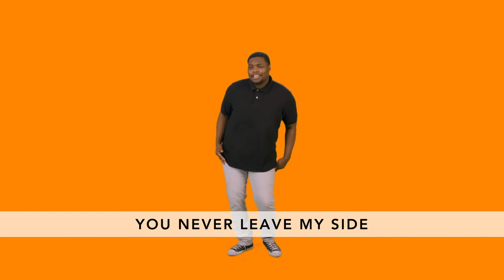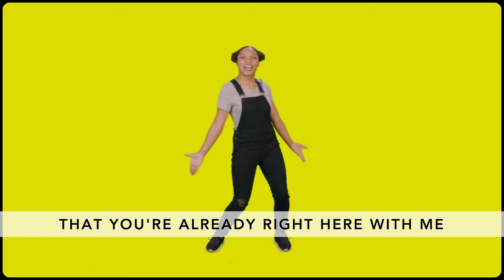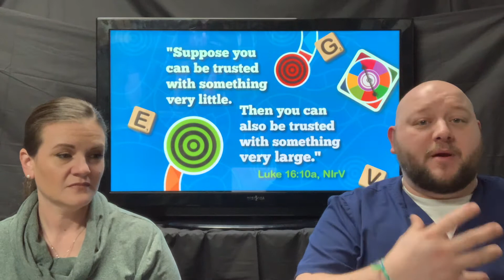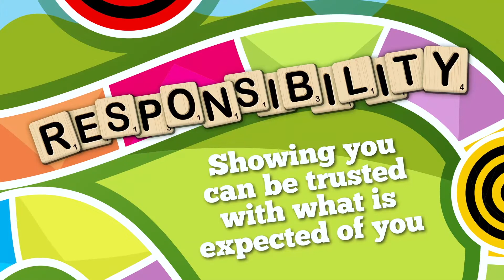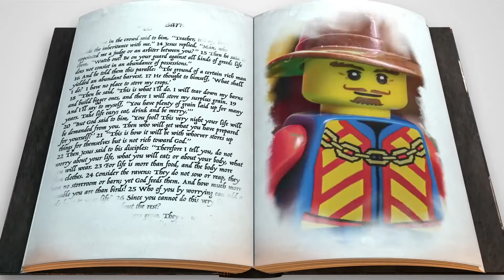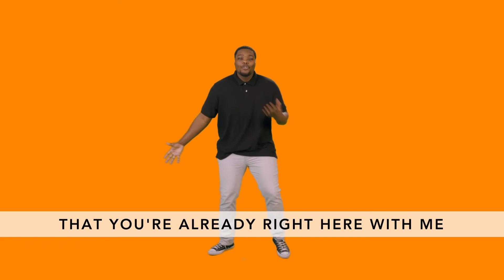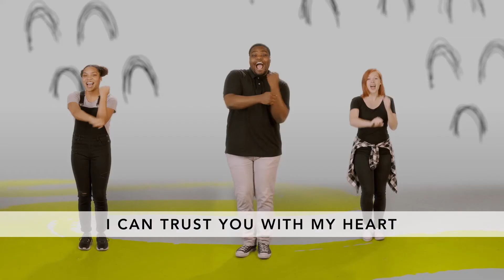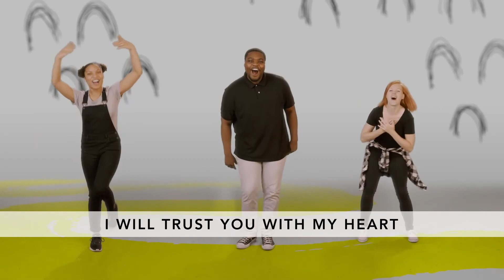NLO UpStreet Kids Video Bible Lesson 1/10/21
Rules for Life-  Week 2
Join us as we learn more about RESPONSIBILITY and how we need to learn to SHARE WHAT WE HAVE.